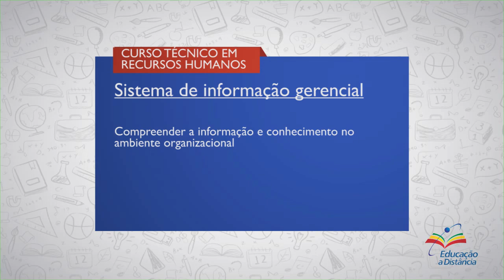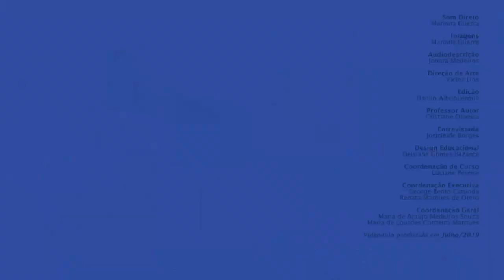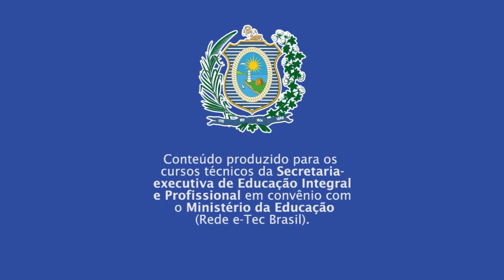CURSO TÉCNICO EM RECURSOS HUMANOS | SISTEMAS DE INFORMAÇÕES GERENCIAIS | COMPETÊNCIA 1 | AUDIODESC.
► Competência   1
Compreender a informação e o conhecimento no ambiente organizacional

► Resumo:
Esta primeira competência tem como objetivo apresentar elementos que sejam capazes de desenvolver a compreensão sobre informação e conhecimento no ambiente organizacional.

Vamos lá!

::: QUER FALAR CONOSCO? DEIXE SEU COMENTÁRIO! :::
1. Informação e conhecimento no trabalho
2. Tipos de conhecimento
3. Gestão do conhecimento nas organizações
4. Educação à Distância (EAD)